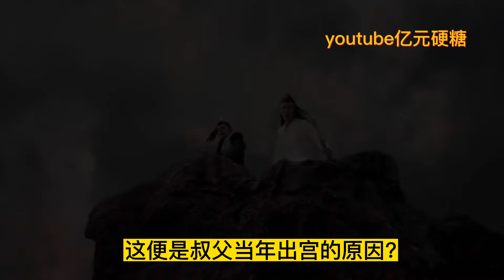忘羡《娇娇皇妃，撩成皇帝心尖宠》第30集見魏無羨還沒打消念頭，藍忘機又道，“若是去了，能待多久?”藍忘機點出最實際的問題，要去更部尚書府邸找東西，沒有一定的時辰怎麼夠。